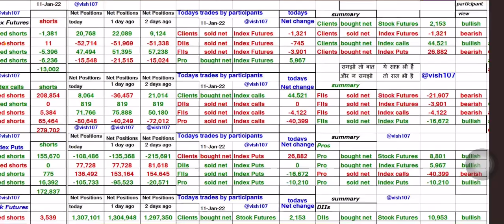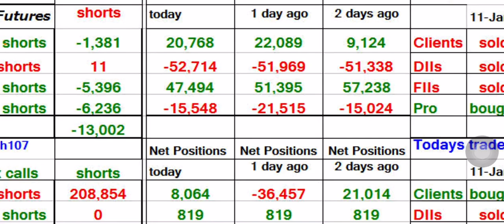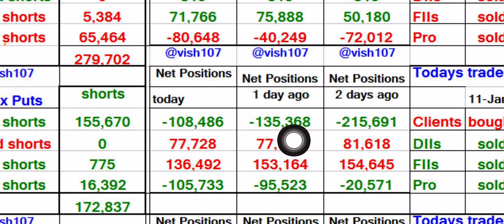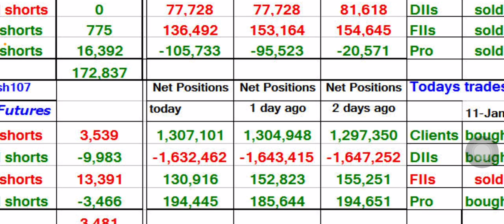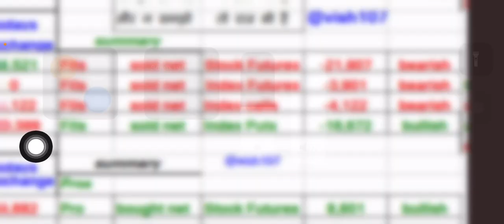NIFTY and BANKNIFTY view for tomorrow Wednesday 12 Jan /based on options and futures data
3 very good books for stockmarket
Thoda learn Kar ke kuch Karoge
To samajh lagega Kar Kya Rahe ho.
To seekho :
1. A Beginners guide to stock market :-
2. Guide to intraday trading and 31 stock market trading tips
3. How to avoid loss and earn consistently